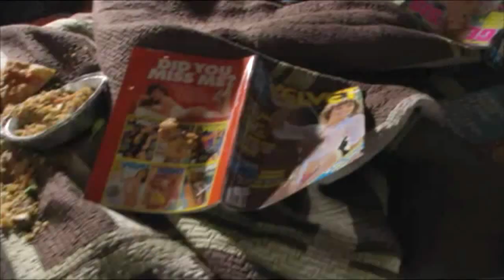Skins US [Charakter Trailer]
Meine Lieblingsperson bei Skins US ist Chris weil er einfach geil Party machen kann xD

Personen:

1: Tony Snyder, James Newman
2: Tea Marvelli, Sofia Black D'elia
3: Chris Collins, Jesse Carere
4: Stanley Lucerne, Daniel Flaherty
5: Daisy Valero, Camille Crescencia-Mills
6: Cadie, Britne Oldford
7: Abbud, Ron Mustafaa
8: Michelle Richardson, Rachel Thevenard
9: Eura Snyder, Eleanor Zichy